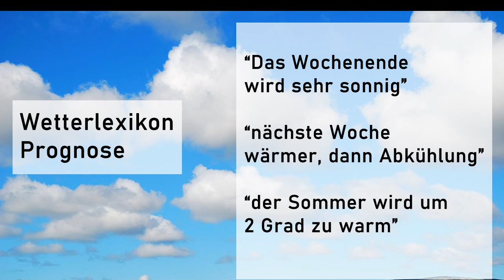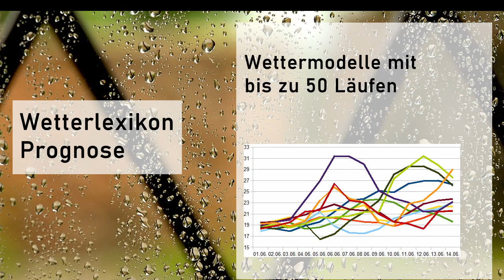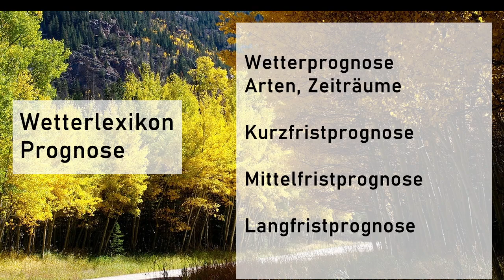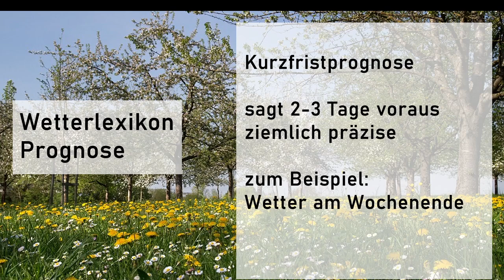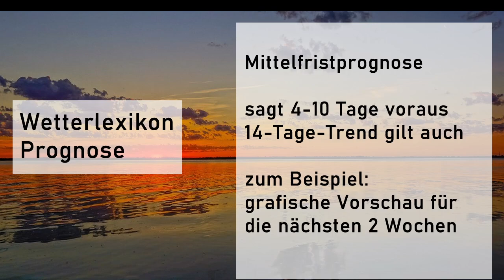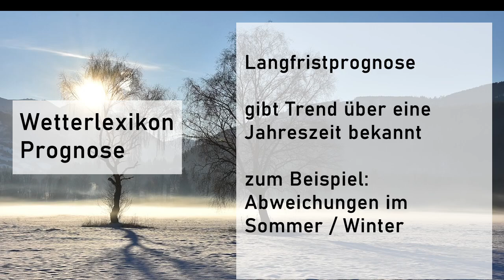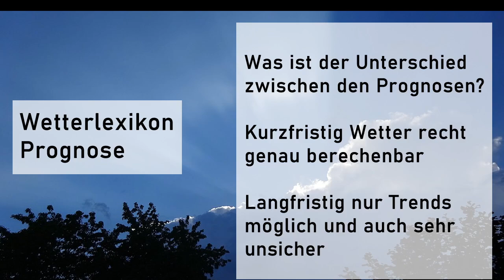Wetterprognosen und Wettermodelle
Wie entsteht die Wetterprognose? Grundlage sind die Wettermodelle und der Beobachtungszeitraum. Man kann das Wetter kurzfristig oder auch langfristig vorhersagen, wobei die Sicherheit dann sehr unterschiedlich ist.

Inhalt:
0:00 Aussagen der Wetterprognose
0:35 Was ist ein Wettermodell?
7:05 bekannte Wettermodelle
9:25 Kurzfristprognose
11:20 Mittelfristprognose
13:30 Langfristprognose
19:45 Unterschiede der Prognosen